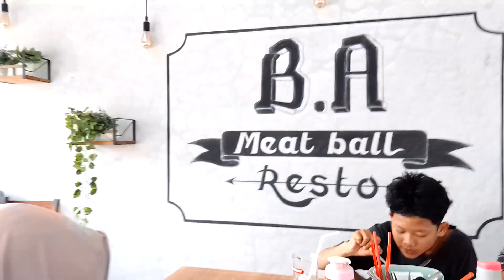Kuliner Baru Nih !!! Wah ternyata ada mie ayam balungan kas Bakso Aan, seperti apa ya rasanya ???